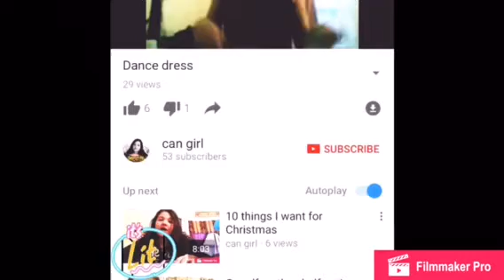What I got for Christmas 2016!!!